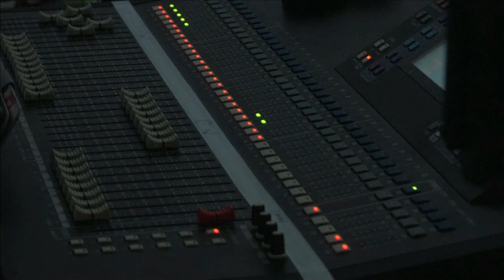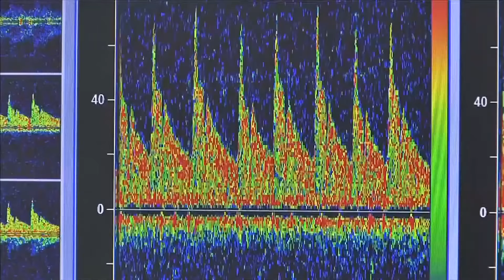Tin Đời Sống - June 11